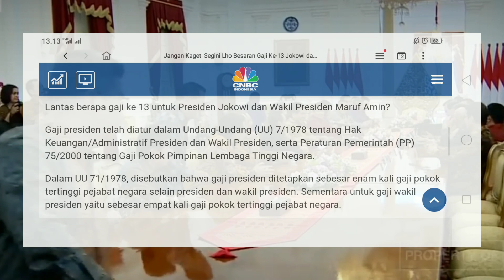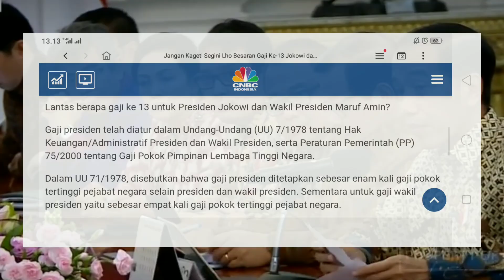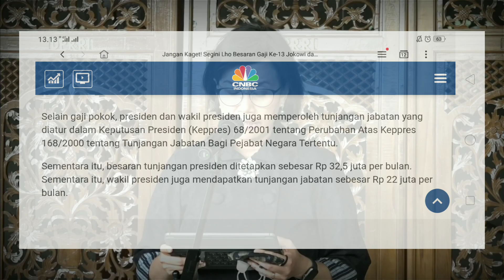H-3 JANGAN KAGET! SEGINI BESARAN GAJI KE 13 PRESIDEN & WAKIL PRESIDEN TAHUN 2022